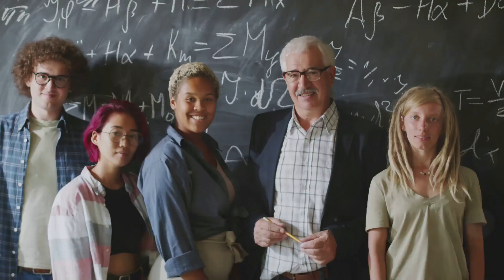Ana María Sánchez - Soprano